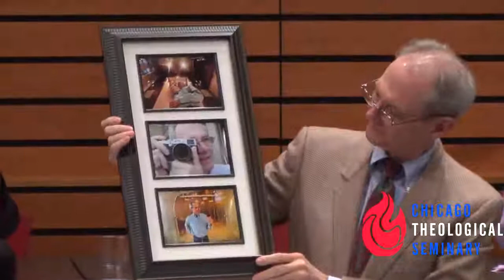Celebrating A Century of Teaching: Professors Edgerton, Jennings, & Thistlethwaite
On Thursday, April 30, 2015, CTS held a special lecture, "Celebrating a Century of Teaching: Professors Edgerton, Jennings, & Thistlethwaite: Chicago Theological Seminary's Contributions to Theological Education: Past, Present, and Future."  This panel discussion considered CTS's legacy in educating students in the understandings and skills needed for religious leadership and ministry to individuals, churches, and society. For over 150 years, CTS has pushed at the growing boundaries of the church in order to make our faith relevant and transform our society towards greater justice. This panel will consider that history and its relevance for now and the future.

The evening was a celebration of Professors Edgerton, Jennings, and Thistlethwaite as they move to phased retirement.